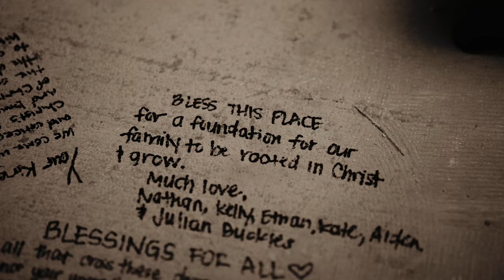Crazy Love Project – Building Prayer & Dedication Service (4.7.23)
For Christ’s love compels us to move into our first-ever church building to better reach
our community with the Gospel. God has already provided funding to help us secure
the lease, and now we need your help to remodel the space so we can move into our
new building and begin multiplying our ministry. Along with raising money for our new
building, we will be giving away ten percent to go toward local and global missions.

If we are “out of our mind,” as some say, it is for God; if we are in our right mind, it is
for you. For Christ’s love compels us, because we are convinced that one died for all,
and therefore all died. And He died for all, that those who live should no longer live for
themselves but for Him who died for them and was raised again.
2 Corinthians 5:13-15

By this everyone will know that you are my disciples, if you love one another.
John 13:35